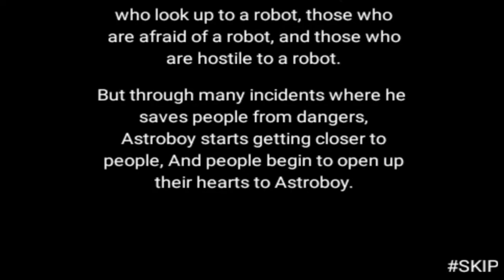Astro Boy Tap Tap Rush (2011) - Casual Platformer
Created as a collaboration between Tezuka Productions, Widefos, and SJgames, Astro Boy: Tap Tap Rush is a side-scrolling platformer of the popular Japanese series. Released for the 60th anniversary of Astro Boy.

ASTRO BOY copyright by Tezuka Productions.